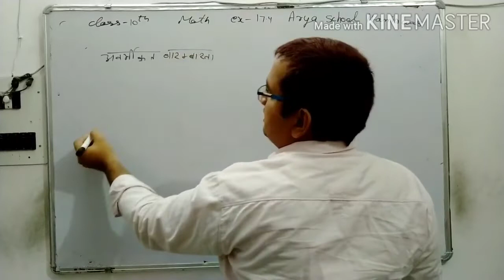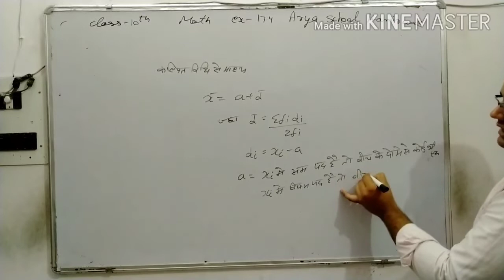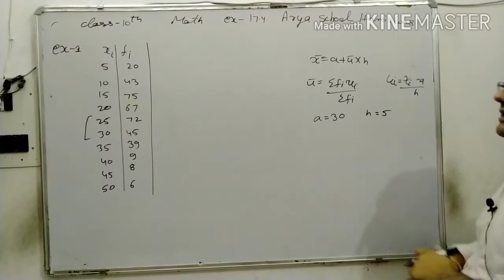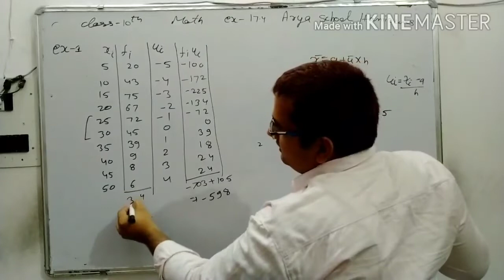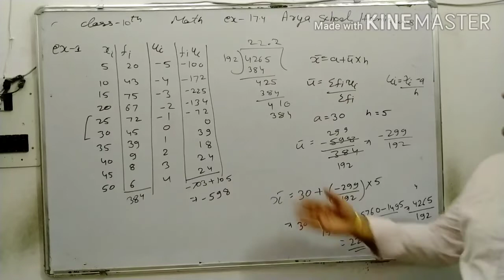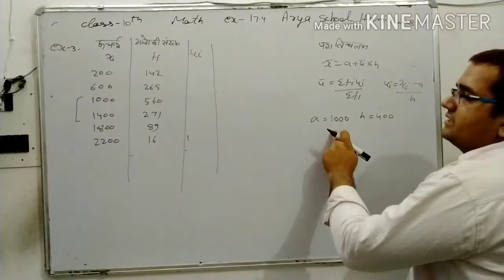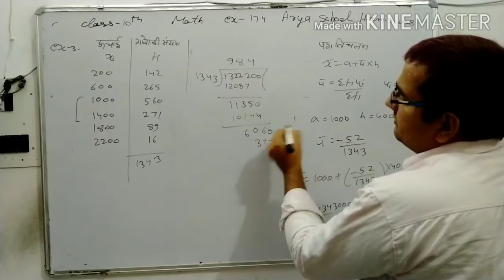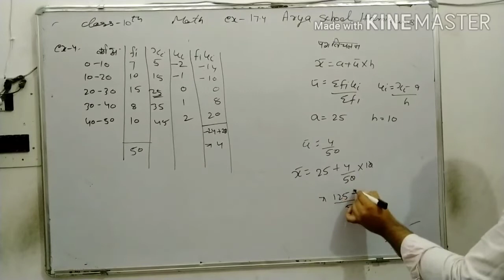Class 10th math exercise 17.4